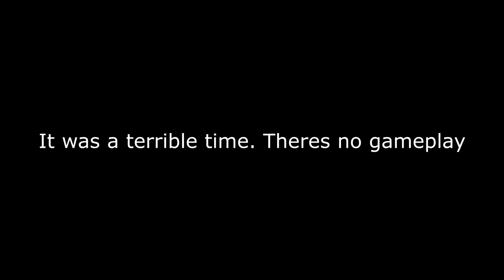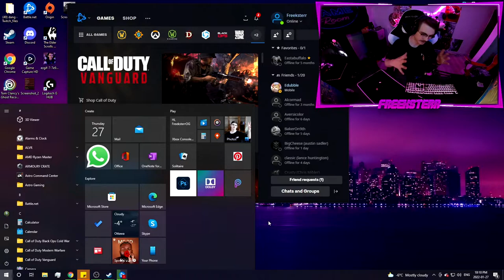I Am Just As Confused As You Are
It's been a while since I have posted a full upload, thanks for checking it out! I want to post more videos but need suggestions on what to post! let's get to know eachother again and have some fun.